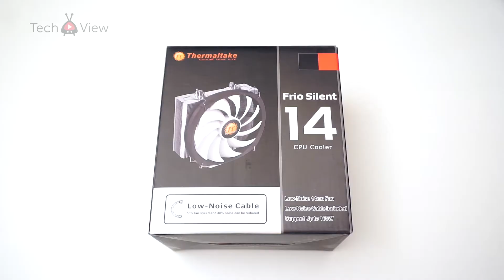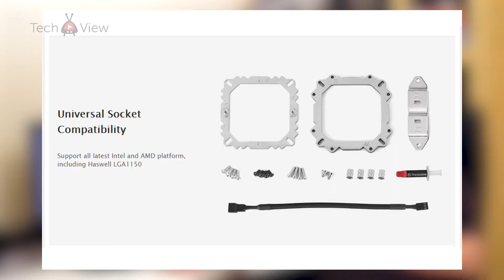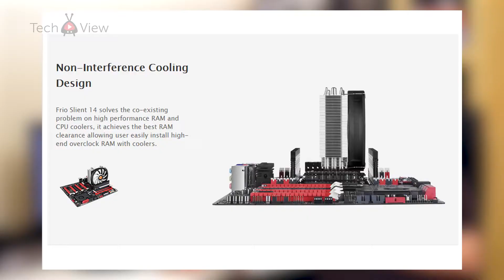Cooler Thermaltake Frio Silent 14 Review - TechView.ro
Thermaltake Frio Silent 14 este un cooler cu un design "single RAD" , subtire si destul de inalt gandit sa incapa chiar si peste socket-urile de procesor ale placilor de baza mai inghesuite fara a deranja regiunea sloturilor de RAM, un inconvenient din pacate des intalnit.

Initial am pornit la drum in testarea acestui cooler atasandu-l la placa de baza Biostar Gaming Z97X al carui review il puteti gasi chiar pe acest canal de Youtube ( am sa pun link-ul catre el in descrierea acestui video clip) insa din nefericire sistemul de prindere al cooler-ului a provocat un scurt atingand terminalele componentelor atasate in jurul socket-ului de procesor.

Acum, nu as vrea sa credeti ca intamplarea a fost din vina cooler-ului al carui sistem de prindere este foarte bine conceput ci a avut mai degraba ca si cauza sa-i zicem neglijenta producatorului placii de baza de a taia cat mai scurt terminalele componentelor , ceea ce a dus intr-un final la provocarea scurt circuitului care nu m-a lasat sa testez cooler-ul pe respectiva placa de baza. Nu, placa nu a avut de suferit fiind bine echipata impotriva unei astfel de intamplari ci doar a afisat o eroare, necontinuand secventa de boot.

Acum, dezamagit fiind de aceasta intamplare si dupa ce m-am chinuit cam doua ore sa descopar cauza am fost pus in fata unei alegeri dificile, aceea de a anula testul in asteptarea unei alte placi de baza potrivite insa mi-am amintit ca printre placile de baza primite in curand de catre TechView.ro se afla si un model low-end tot de la Biostar, model H81MGP2 destinat mai degraba PC-urilor office sau multimedia.

Cum nu aveam foarte mult de ales in acel moment si nici foarte mult de pierdut, am pus procesorul nostru de teste, un Core I5 4690K pe placa, am atasat cooler-ul Thermaltake Frio Silent 14, RAM-ul Hyper X Fury si am conectat totul la sursa FSP Aurum CM de 650 W , bootand pentru prima oara placa de baza.

Din acest punct este suficient sa zicem ca  jucaria asta de placa de baza s-a comportat admirabil , chiar neasteptat pentru o placa de baza pe Chipset H81 si, cu un pic de indemanare si lucru pe la voltaje si racire a dus admirabil, din nou pentru clasa de placi de baza din care face parte proceosrul de teste inspre frecventa maxima de 4.4 Ghz de la standard-ul de 3.5. Va spun, am ramas pur si simplu uimit.

Bineinteles am fost nevoit sa suplimentez racirea placii de baza cu un ventilator puternic de la ID Cooling al carui model este afisat acum pe ecranul vostru , (Model HA1425L12F-Z ) si care sufla peste aproape toata suprafata placii de baza dar asta mi-a permis continuarea testelor astfel incat iata rezultatele :

vezi video

Acum concluziile micii noastre aventuri:

1. Ori de cate ori atasati componente noi sistemului si acestea nu functioneaza din prima, cercetati cu rabdare cauzele iar in cele din urma veti gasi inevitabil o solutie
2. Spre surprinderea mea, placile de baza low end pot fi platforme bune pentru a-ti face mana cum se spune in ale overclocking-ului asa ca folositi-le daca aveti aceasta pasiune dar nu foarte multi bani
3. Thermaltake Frio Silent 14 are performante deosebit de bune avand in vedere grosimea radiatorului iar ventilatorul inclus in pachet de catre producator este foarte silentios avand in vedere performantele, generand in acelasi timp o presiune foarte mare pentru un ventilator de dimensiunea sa. Fara indoiala , design-ul acestor ventilatoare si curentul de aer puternic generat de ele sunt punctul forte al acestei noi linii de coolere Thermaltake.

Astfel incat, daca aveti o placa de baza inghesuita cu sloturile de RAM foarte apropiate de socket-ul procesorului sau RAM cu radiatoare inalte ce interfereaza cu radiatorul cooler-ului, una dintre cele mai bune solutii pe care le-am vazut in  ultima perioada este chiar achizitionarea si montarea unui Cooler Thermaltake Frio Silent 14. Pare ca in sfarsit , cu noua linie de coolere Frio, Thermaltake este pregatit sa isi reia locul printre producatorii de top de solutii de racire. Daca acest lucru este adevarat, vom vedea si intr-unul din episoadele urmatoare atunci cand vom testa performantele fratelui mai mare a cooler-ului de astazi , adica Thermaltake Frio Extreme Silent 14 care isi asteapta randul sa fie testat aici pe TechView.ro.